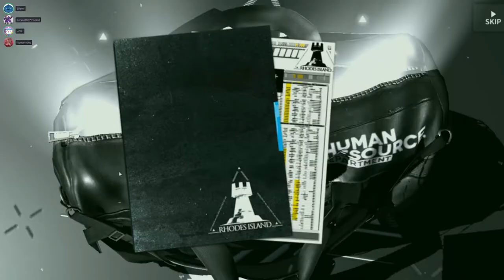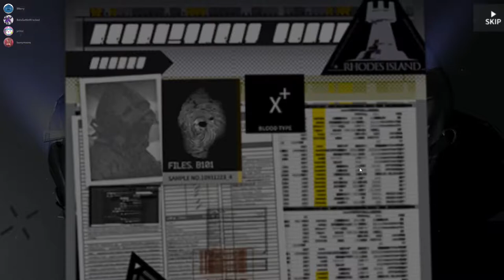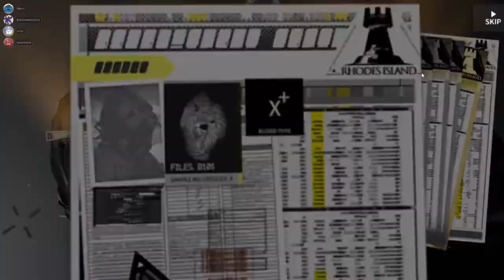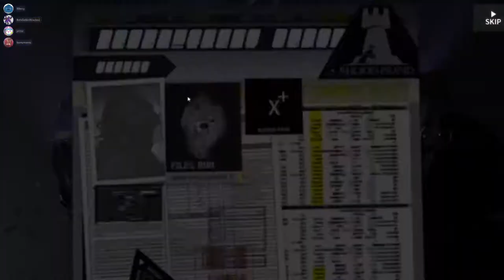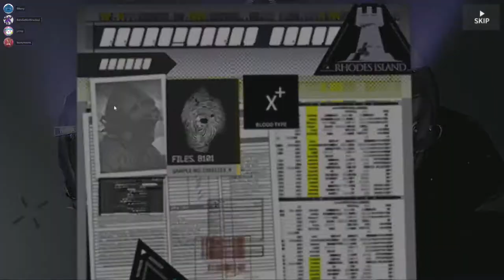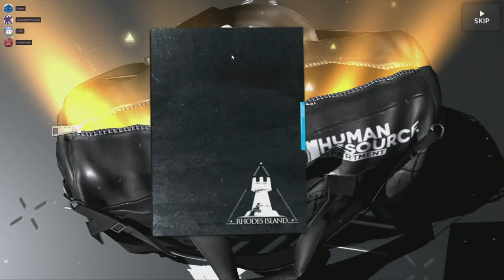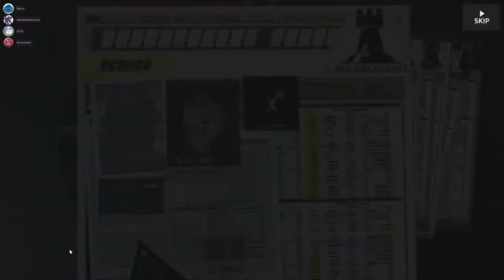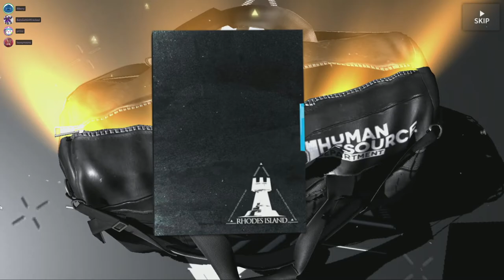[Arknights 2nd Anniversary] 3 ACCOUNTS & 300+ PULLS to bring the SWIMSUIT DRAGON LADY HOME!!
Join us for some fun under two suns! In this video we take 3 DIFFERENT Doktah's accounts at various levels of progression and kick off the holiday celebrations with a 'high-pressure splash' from a pool of 300+ pulls! We all want swimsuit Ch'en, but not all of us have beginners luck on our side.. Hop on the water slide ride of emotions, and watch our Holungday storm of pulls!